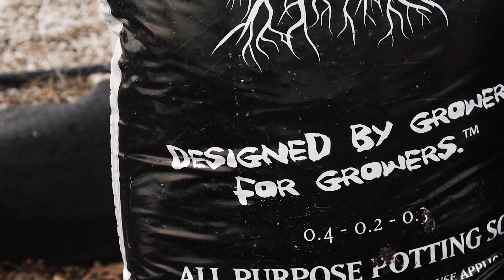Microbe University: Happy Tree Microbes & Soil King Episode 1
We meet up with the Soil King, Amazon John and James Driskill to chat about soil preparation.

Video by
Talkboy TV

Professor P
“I’ve witnessed tremendous results germinating seeds with Bio Harmonic Tonic. Over the course several tests it has increased germination % on older seeds as well as faster growth from the beginning. Highly recommended!”

Probiotics for your plants

BIO - Involving life or living organisms

Active microbial mix including: Bacillus Coagulans, Psuedomonas Flourecens, Bacillus licheniformis, Lactobacillus buchneri, Lactobacillus Plantarum

Promotes root development
Increases plant growth
Increases fruit production
Increases yield and weight

Increases Nitrogen, Phosphorus and Micro-nutrient uptake